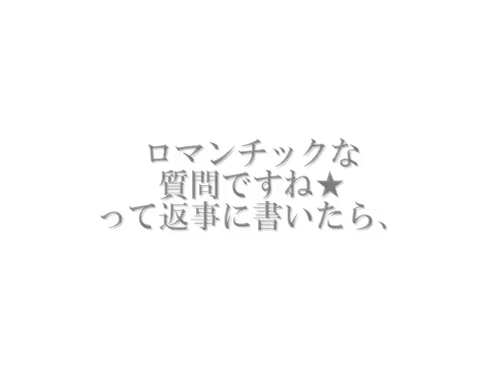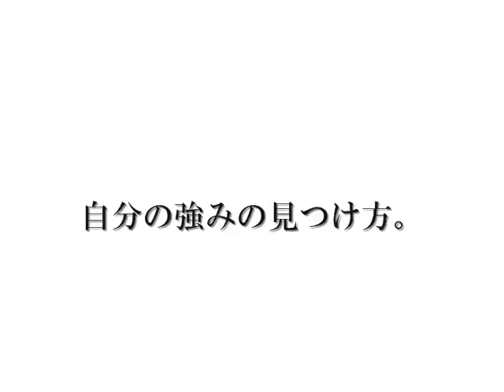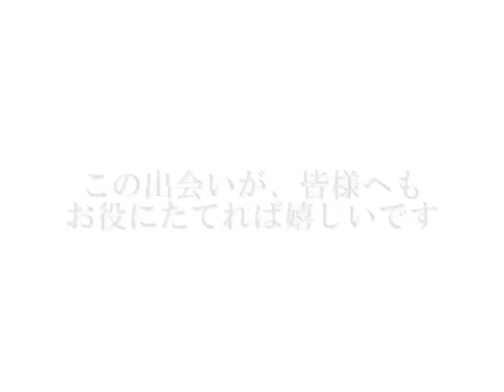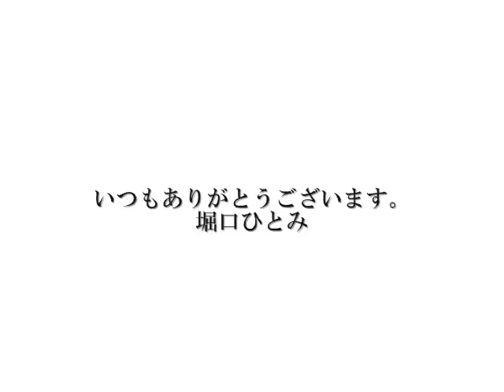かないずむ 堀口ひとみ著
アパレル店長にカリスマ美容師のメンターがついて、１年間のメールのやり取りで独立まで導かれたりあるストーリーを全２６９ページにまとめました。無料ダウンロード実施中です。